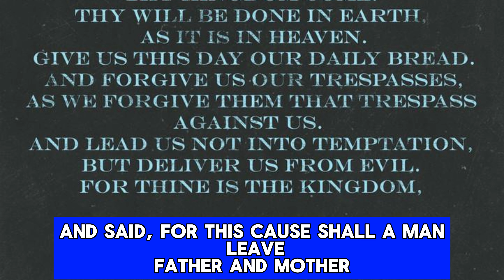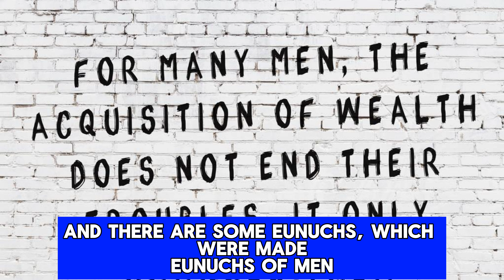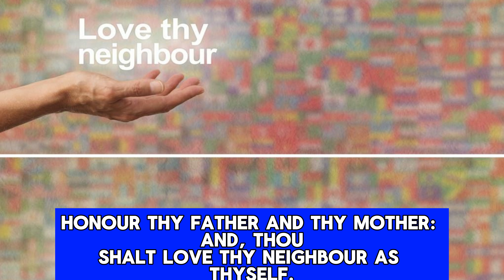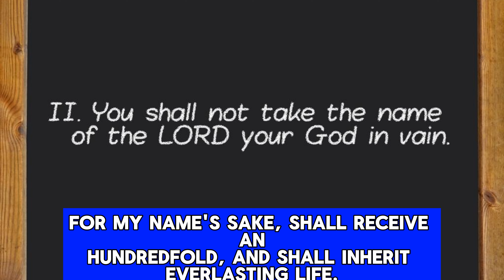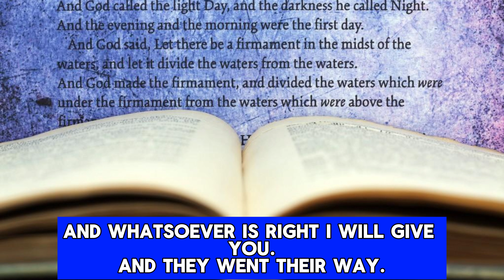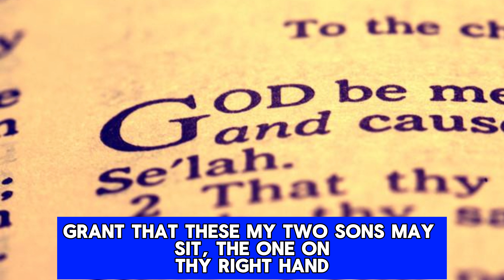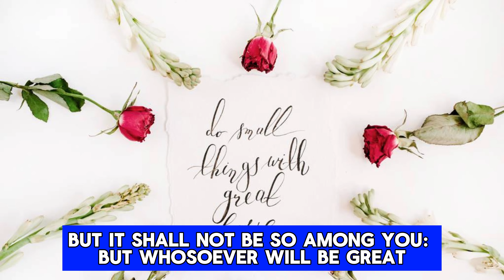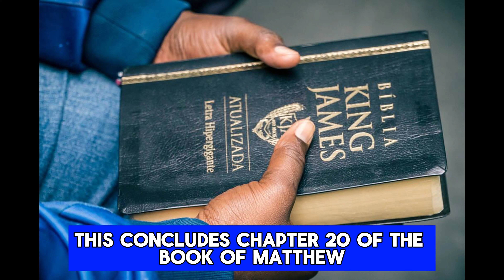Day 26 - Matthew Chapters 19-20 | Read With Me | Read Bible In One Year Goal | Morning With Mai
This video is the reading out loud  of Chapters 19-20 from the Book of Matthew from the King James version of the Holy Bible.

I love for you to join my Morning with Mai Community.
Mai

Stock Images and Videos - Canva and Storyblocks